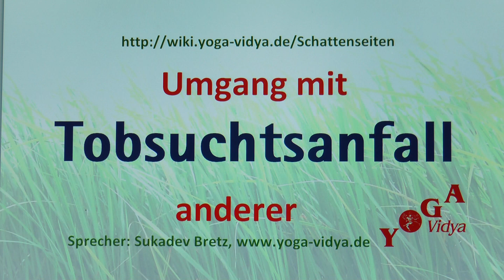Tobsuchtsanfall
Geschickter Umgang mit Tobsuchtsanfall bei anderen. Anregungen zu Tobsuchtsanfall im Verhalten anderer. Tobsuchtsanfall - Praktische Tipps. Tobsuchtsanfall ist heute die Bezeichnung für eine starke, übersteigerte Wut, die jeder Kontrolle entgangen ist. Weiterlesen Kurzvortrag von und mit Sukadev Bretz, Gründer und Leiter von Yoga Vidya Dieser Video-Vortrag zum Persönlichkeitsmerkmal Tobsuchtsanfall ist Teil des Yoga Vidya Lexikons der Persönlichkeitsmerkmale, Tugenden und Laster Man kann Tobsuchtsanfall bei anderen als etwas Ärgerliches ansehen, als etwas, was man bekämpfen sollte, abschaffen sollte. Aber es gibt auch eine andere Sichtweise. Jedes Persönlichkeitsmerkmal, auch jedes scheinbar negative, kann man mit Mitgefühl und Liebe betrachten. Man kann bei jeder Eigenschaft, jedem scheinbaren Laster, jeder scheinbaren Schattenseite, nach dem Sinn schauen. Was ist das dahinterliegende Anliegen des Menschen? Welche wertzuschätzende Fähigkeit, welcher Ausdruck von Liebe, könnte sich so manifestieren? Darum geht es in diesen Kurzvorträgen des Yoga Vidya Lexikons der Persönlichkeitsmerkmale. Dahinter steckt ein Menschenbild: Jeder Mensch ist tief im Inneren gut. Was meinst du dazu? Schreibe das doch als Kommentar, was du zu diesem Thema meinst.
Ähnliche Eigenschaften wie Tobsuchtsanfall sind unter anderem Wutanfall, Wutausbruch, Amoklauf, Explosion, Zornesausbruch, Rappel, Erbostheit, Ärger, Verdruss, Empörung, Entrüstung, Raserei, Koller. Zu all diesen - und über 2500 weitere Eigenschaften - findest du viele Anregungen